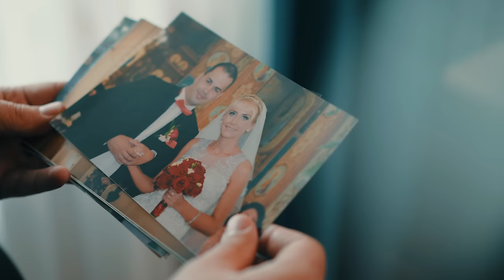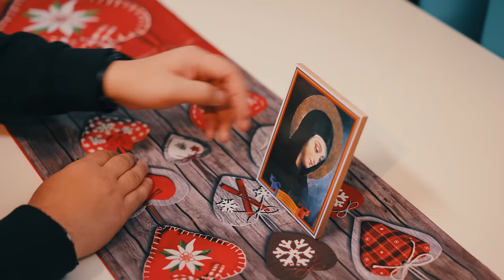ANCUTA ❌ GRIGORE POP ❌ Viata ❌ NOU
Un dar mai de preț decât VIAȚA , nu există !
Dar se intamplă in VIAȚĂ ca Dumnezeu să îți dea obstacole și tot El să îți întindă mâna să te ajute … Ați simtit vreodata cum e sa te legi de un fir de ață si sa te ți de firul acela cu speranța și singura speranță că nu se va rupe , că nu se va rupe cu tine atât de devreme , că mai ai multe de facut , că mai vrei sa petreci timp cu cei dragi , că VIAȚA ta e lungă și frumoasă și îți doresti să fie cât mai lungă indiferent de obstacolele întâlnite si indiferent că vine ploaie , vânt sau furtună , tu iti doresti să trăiești și să te bucuri de VIAȚĂ ?  …
Despre asta e melodia aceasta … despre VIAȚĂ si despre cat de important e să fii sănătos și să prețuiești fiecare răsărit iar la finalul zilei să spui Mulțumesc Doamne pentru încă o zi din VIAȚĂ 🥹🙏🏻

📲 Contact artisti : 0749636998 sau 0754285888 ANCUTA SI GRIGORE POP

Muzica si Text: Ancuta Pop, Paul Morar
Mix & Master: Paul Morar
Solo: Fernando Petrovici
Video: Emanuel Pavel

PAUL MORAR :
📞 Pentru evenimente si concerte: (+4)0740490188